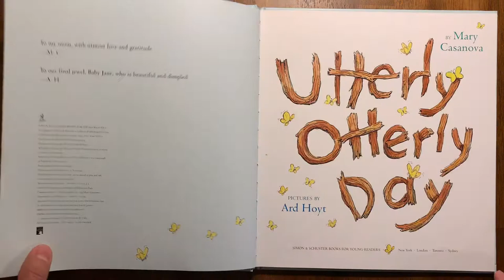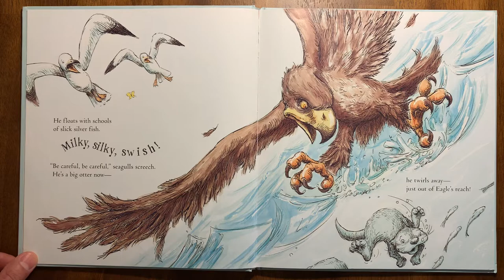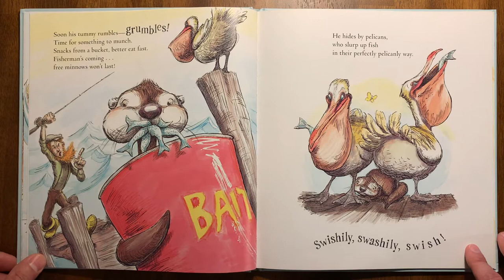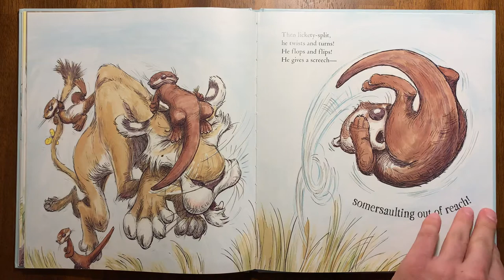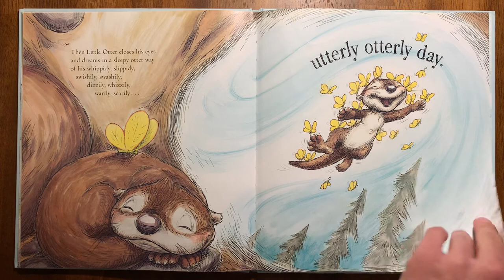Utterly Otterly Day by Mary Casanova and Ard Hoyt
Follow a young Otter as he bravely ventures out into the world. And perhaps he was a little too brave..